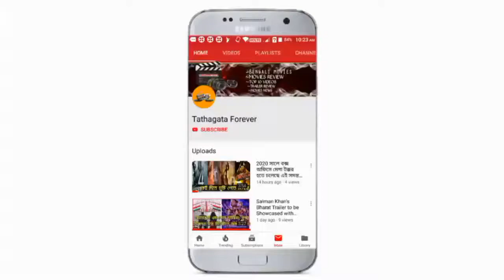Saswata chatterjee Again playing in Bollywood Movie! | ফের বলিউড ছবিতে অভিনয় করছেন শাশ্বত!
আজ আমরা এই ভিডিওতে আলোচনা করতে চলে শাশ্বত চট্টোপাধ্যায় আপকামিং মুভি হিন্দি মুভি নিয়ে